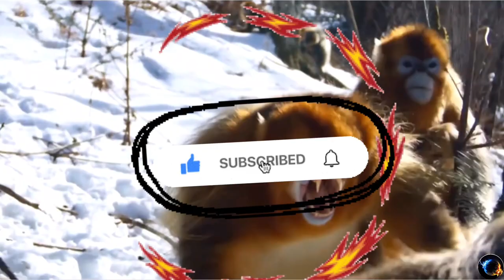GOLDEN snub nosed monkeys!!!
Super rare golden monkeys
Extremely rare monkey
Extremely rare golden monkeys
Extremely rare golden snub nosed monkeys
Monkeys
China
Chinese monkeys

More vids from BK Our Planet

I must state that I’m No way,shape or form am I intending to infringe rights of the copyright holder.Content used is strictly for research/reviewing purposes and to help educate.All under the Fair Use Law.

new reporting, scholarship,and research.

Clip used in this video